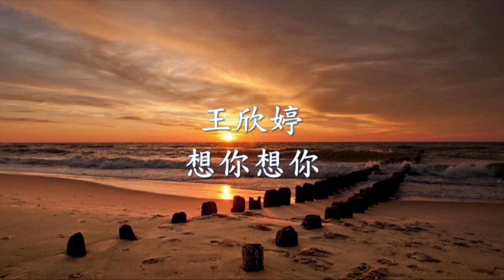王欣婷 - 想你想你.mp4